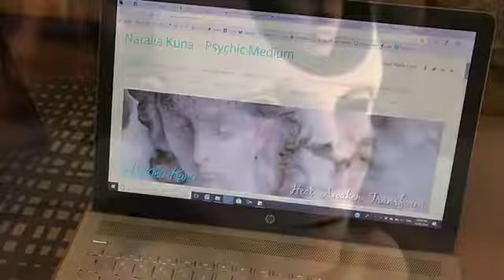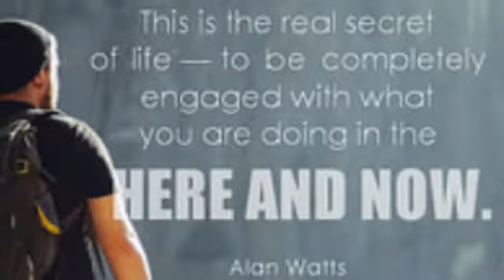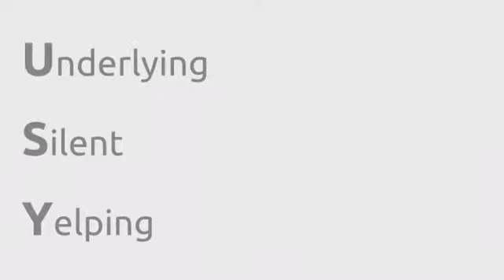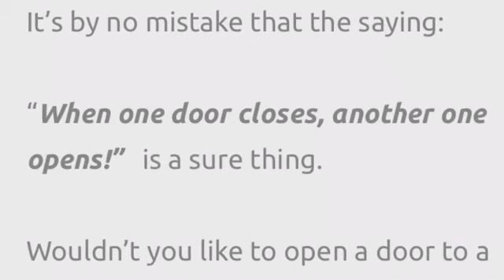Spiritual Meaning of Life Obstacles, Blocks & Injuries/Illnesses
Photo Credits: Canva & Weebly free "Creative Commons"